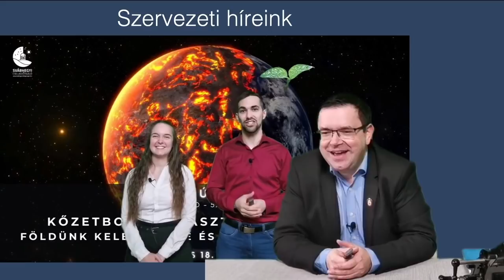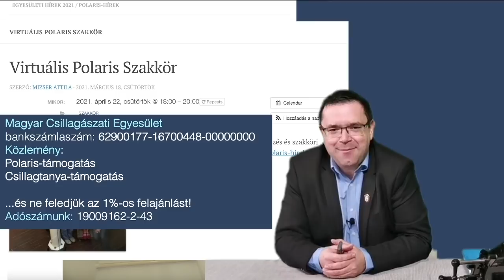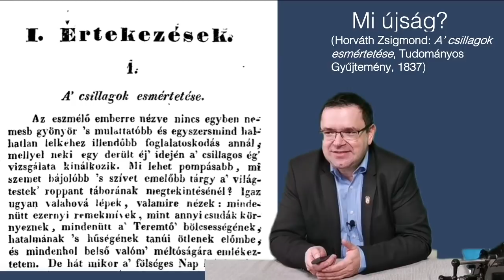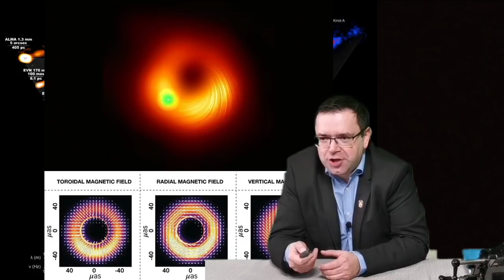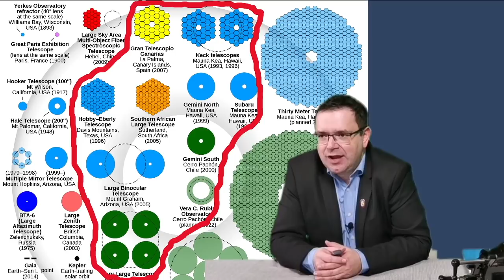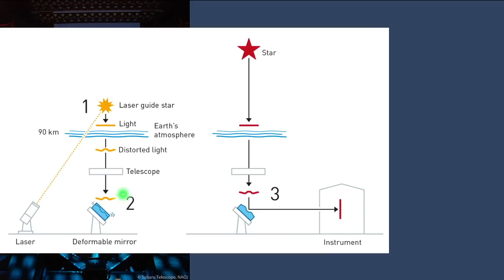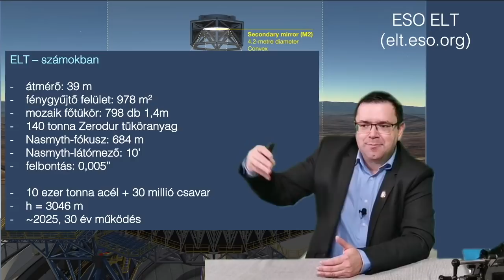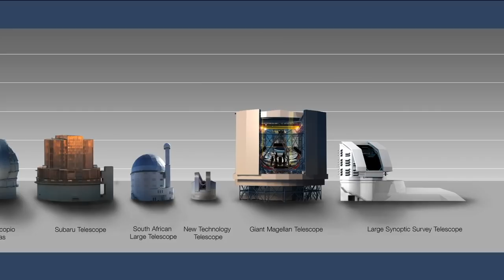Földi óriásteleszkópok (Élő csillagászat Kiss Lászlóval, 3. évad 6. rész)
A Svábhegyi Csillagvizsgáló és a csillagaszat.hu közös médiavállalkozása heti interaktív csillagászati magazinműsor formájában. A program első felében szórakoztató stílusú előadás, a második felében az online élő videó nézőinek kérdéseire válaszolunk.  A műsor fő platformja élő adásonként